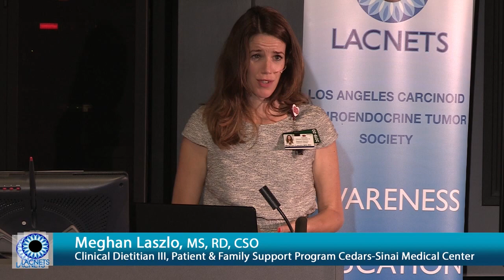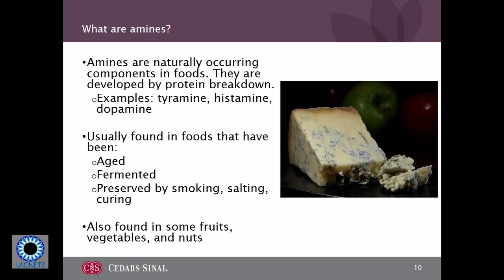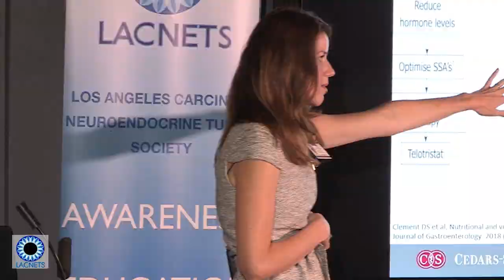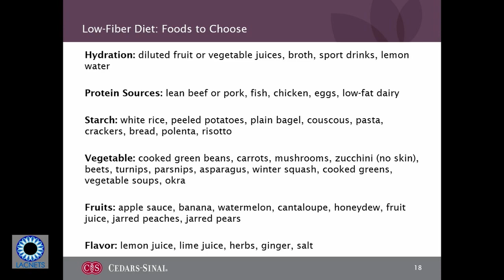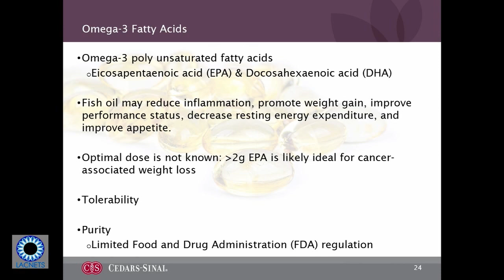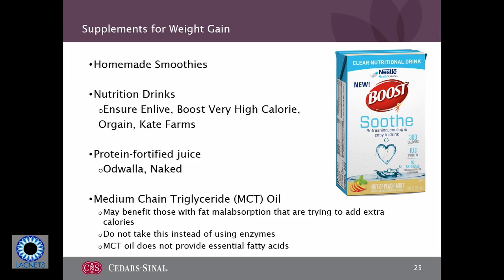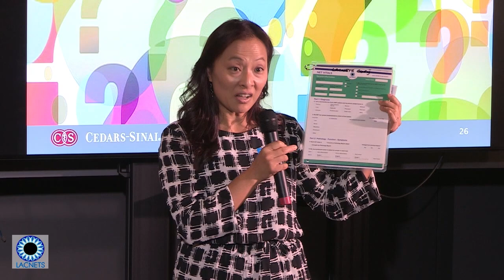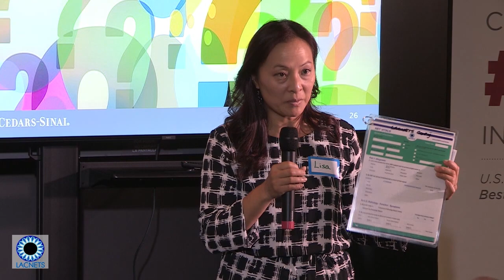LACNETS - "Nutrition Therapy for NETs" with Meghan Laszlo (Cedars-Sinai)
LACNETS meeting, "Nutrition Therapy for NETs"
Tuesday, October 8th
Venue: Cedars-Sinai Medical Center

The discussion focuses on trigger foods, Carcinoid Syndrome, and more.

SPEAKER:
Meghan Laszlo, MS, RD, CSO